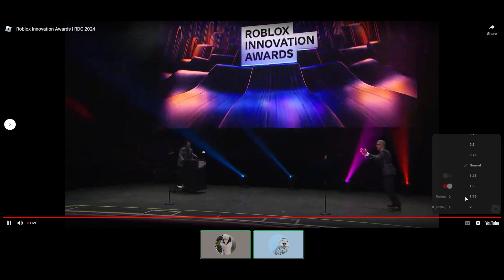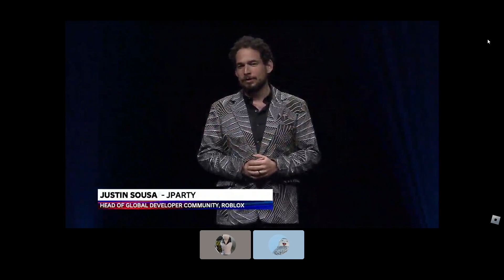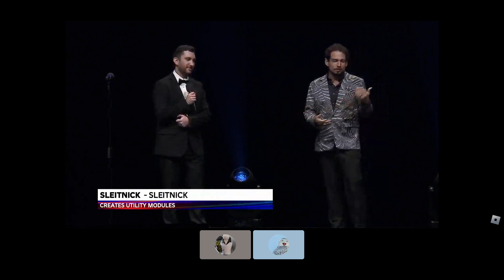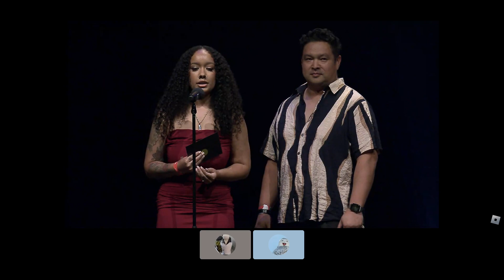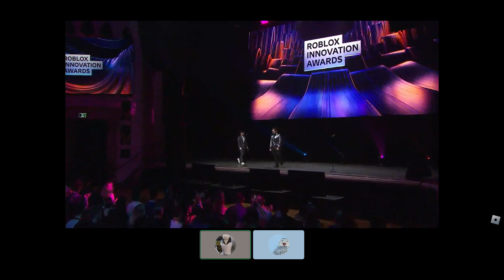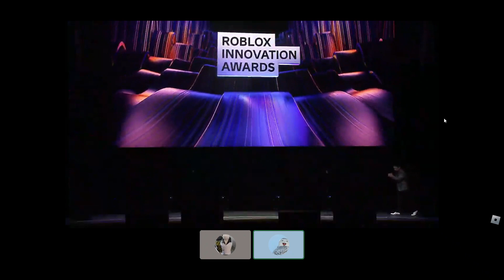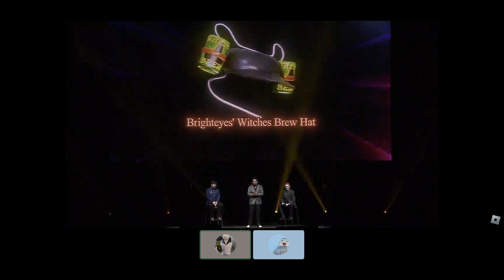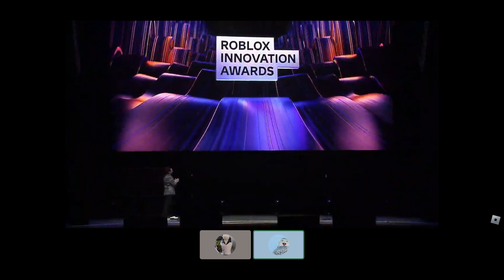INNOVATION AWARDS 2024 LIVE - ME & TICKTOC12345678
i recorded this to come back in a few years, maybe the viewers will to!
its me and my friend reacting to innovationawards 2024 LIVE as seen in the video.